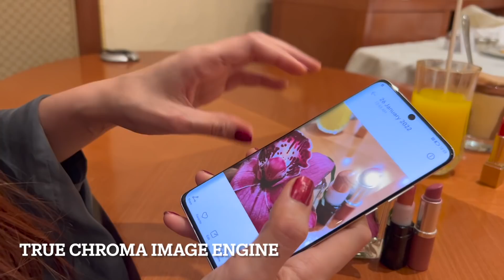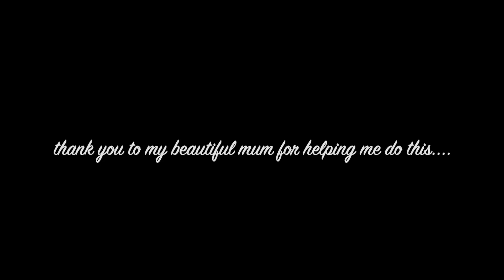73 Questions with Lana Rose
Introducing HUAWEIP50Pro the best camera phone with an aesthetic design. Leap into the future with the pro-grade True-Form Dual-Matrix Camera and bring new innovations to the table with HUAWEI XD Optics, 66W Wired & 50W Wireless HUAWEI SuperCharge & Super Device Capabilities. Pre-order the HUAWEI P50 Pro now for AED 3999 and get FREE Watch GT2 Pro and other gifts worth AED 1359. Pre-order the HUAWEI P50 Pocket from 3 Feb from AED 5099 & get Watch 3 and other gifts worth AED 1959.